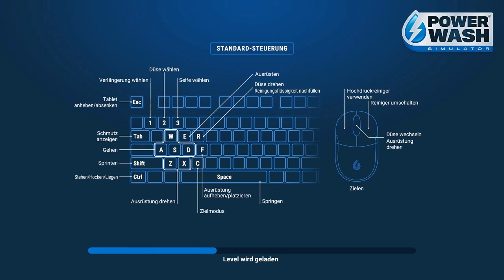Powerwash Simulator - Folge 26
wir machen ordentlich Sauber

Spül deine Sorgen mit den beruhigenden Geräuschen von Hochdruckwasser weg. Wirf den Hochdruckreiniger an und beseitige alle Schmutzflecke. Bau dein eigenes Hochdruckreiniger-Geschäft auf und schalte neue Werkzeuge, Upgrades und mehr frei – alles mit dem einfachen, aber befriedigenden Ergebnis einer glänzenden Oberfläche.

Entspann dich im Einzelspieler-Modus oder spiele online mit Freunden – blitzblanker Spaß ist garantiert. Nichts ist zu zäh für deine Palette von Reinigern, Düsen und Verlängerungen. Von Casual-Spielern mit Sinn für Sauberkeit bis hin zu Spielern, die direkt zur Sache kommen möchten, jeder kann in das Spiel eintauchen. Genieße die entspannende Atmosphäre, während du Terrassen, Gehwege, Fahrzeuge und öffentliche Parks von Schmutz befreist. Schaffe Kunst: Deine Düsen sind deine Pinsel und die Nachbarschaft ist deine Leinwand. Lehn dich zurück, entspann dich und spüle deine Sorgen weg.

BRING DIE NACHBARSCHAFT AUF HOCHGLANZ
Baue dein Unternehmen im Karrieremodus auf und erledige eine Reihe schmutziger Jobs in der staubigen Stadt Muckingham. Es gibt kein Richtig oder Falsch, keinen Zeitdruck und kein Endergebnis, nur dich und die Geräte, mit denen du deinen Stress wegspülen kannst. Möchtest du von vorn anfangen? Entspann dich und spiele deine Lieblingsjobs erneut in Freies Spielen.
EINFACH MAL MIT POWERWASH ENTSPANNEN
Füße hochlegen, entspannen und mit Freunden im Online-Koop-Modus spielen! Im Karrieremodus gilt es, einem Kollegen zur Hand zu gehen oder mit bis zu sechs Freunden im freien Modus herumzuplanschen. Hier können sich Spieler an Aufträge wagen, die der Host der Gruppe bereits erledigt hat.
SAUBER BLEIBEN
Diejenigen, die etwas mehr Druck brauchen, können im Challenge-Modus ihre besten Ergebnisse übertreffen! Bekämpfe Schmutz in verschiedenen Szenarien: Liefere dir in der Zeit-Challenge einen waschechten Wettlauf mit der Zeit oder teste deine Genauigkeit, indem du in der Wasser-Challenge möglichst wenig Wasser verbrauchst.
GUTER, SAUBERER SPASS
Graffiti, Schmutz, Moos und Schimmel: Kein Dreck ist hartnäckig genug, um gegen deine Reiniger, Düsen, Seifen und Verlängerungen zu bestehen. Verschiedene Schmutzarten sind unterschiedlich hartnäckig, also wähle deine Ausstattung strategisch.
ENTSPANNUNG UND ZUFRIEDENHEIT GARANTIERT
Von Gelegenheitssauberkeitsfanatikern bis zu Spielern, die ans Eingemachte gehen – jeder kann ins Spiel eintauchen. Lass die entspannende Atmosphäre und das stressfreie Tempo auf dich einwirken, während du Terrassen, Gehwege, Fahrzeuge und öffentliche Parks von Schmutz befreist. Wir leiden alle an Stress, also entspann dich und spül deine Sorgen hinfort.
DIE WELT IST DEINE LEINWAND
Erschaffe beim Reinigen Kunst. Deine Düsen sind deine Pinsel, die Nachbarschaft deine Leinwand. Entfessle deine kreativen Talente und verwandle gewöhnlichen Dreck in außergewöhnliche Kunst. Teile deine Vorgehensweise und demonstriere dein Talent für die Hochdruckreinigung und matschverkrustete Meisterwerke!